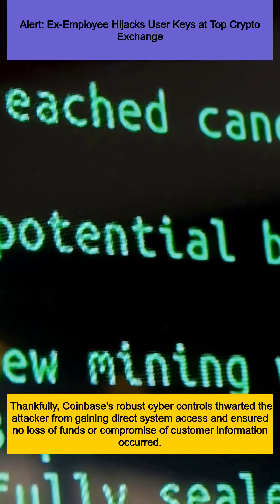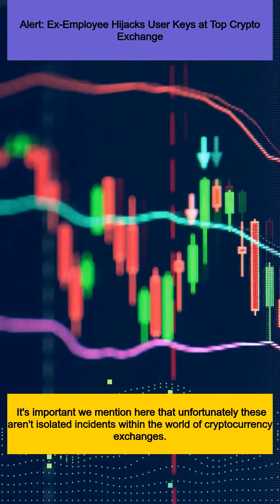Alert: Ex-Employee Hijacks User Keys at Top Crypto Exchange